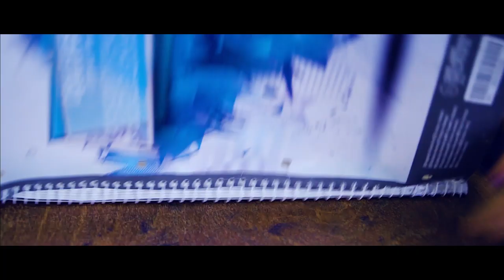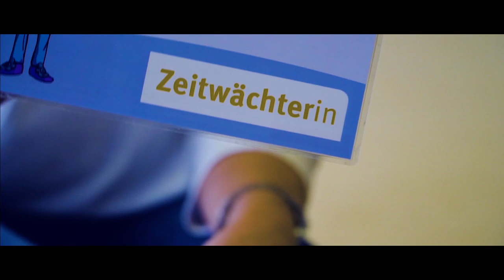GMGS - Hand in Hand (official Musikvideo)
Dies ist ein Videoprojekt der GMGS aus Wittlich. Das Projekt wurde durchgeführt durch VDSIS.